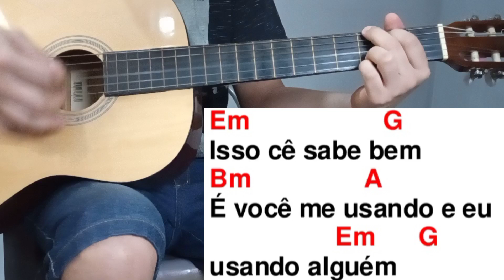5 DA MANHÃ João Gomes/Raí Saía Rodada no Violão Simplificada Sem Pestana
5 DA MANHÃ João Gomes/Raí Saía Rodada no Violão Simplificada Sem Pestana

E no vídeo de hoje irei ensinar passo a passo de como tocar no violão a música 5 DA MANHÃ João Gomes/Raí Saía Rodada no violão Versão no Violão Simplificada Sem Pestana